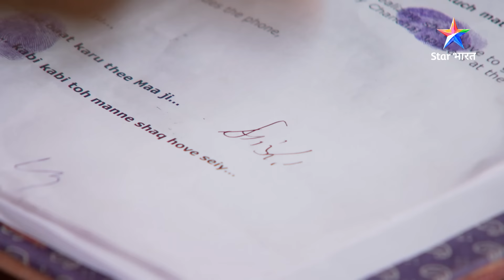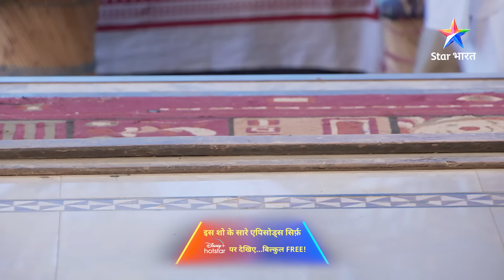EP 178 Part 2 | Kaisa Yeh Ishq Hai | Tauji huye zamaanat par riha | कैसा ये इश्क़ है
►*About*
►Kaisa Yeh Ishq Hain - Yeh kahaani hai Modern Simran aur Hariyanvi Rajveer ki. Simran ek bahut hi ambitious aur modern khayaalon wali ladki hai, lekin usey desi Rajveer se pyaar ho jaata hai. Rajveer ko haasil karne ke liye Simran khud ko poori tarah se badal deti hai. Wo gaanv ka rahen-sahen apna leti hai, yahaan tak ki khaana banaana bhi seekh leti hai. Akhirkaar Simran aur Rajveer ki shaadi ho hi jaati hai. Ab Simran ne toh ishq mein risk le liya, lekin Kya Rajveer usey apnaayega? Kya Rajveer ko hoga Simran se pyaar? Jaanne ke liye dekhiye 'Kaisa Yeh Ishq Hain...Ajab-sa Risk Hai'